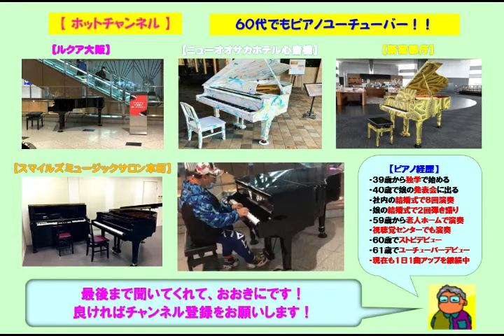【ハーバーランド駅構内】福山雅治・家族になろうよ（2022 06 03）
☆地下鉄海岸線のハーバーランド駅構内のストピで福山雅治の「家族になろうよ」をアレンジのショートバージョンで弾いてみた。ここのストピは２回目でありアップライトピアノですが音色も響きも良かったです。この曲は私が娘の結婚式でピアノ弾き語りを行った思い出の曲です。

３９歳からピアノを独学で始め、今までに社員の結婚式で８回ピアノ演奏を行い、娘の結婚式で２回のピアノ弾き語りを行いました。